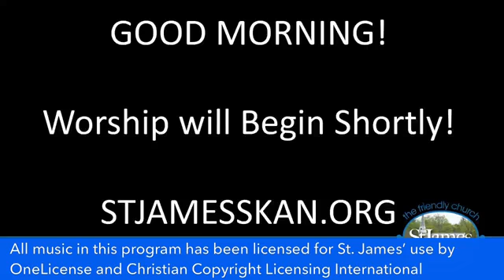St James'ChurchSunday9amWorship06 13 2021